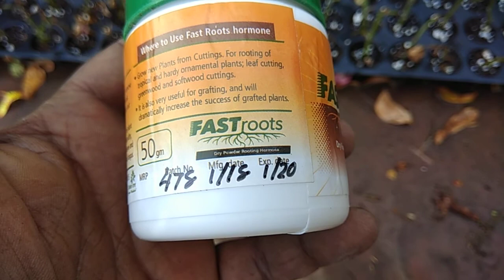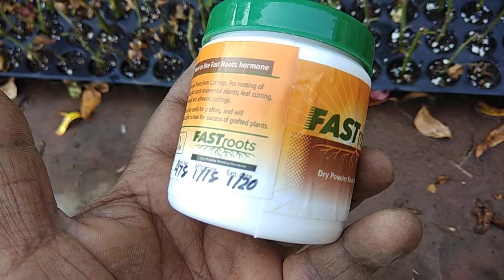wild rose and english rose cutting update